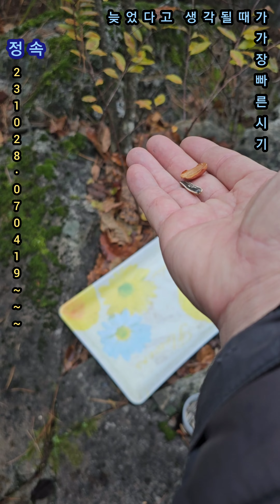딱1년전오늘 20231028 산정상산새